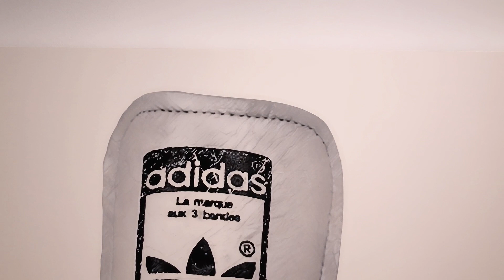ART OF THE SOLE - Virtual Gallery Tour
Original Sneaker Paintings by Adam Port.
George Billis Gallery, NYC

Featured Paintings:
- Laces Out (Adidas Superstars Retro 2014), 2020, Acrylic paint and colored pencil on panel, 36”x36"
 - In Flight (Air Jordan 4 Retro OG "Bred” 2019), 2020, Acrylic paint and colored pencil on panel, 36”x36"
- The Beginning (Air Jordan 1 High “Chicago” 1985), 2020, Acrylic paint and colored pencil on panel, 36”x55”
- Pump It Up (Reebok Pump Shaq Attaq Retro “Orlando” 2017), 2020, Acrylic paint and colored pencil on panel, 36”x48”

MUSIC

Vince Allen - Take A Second (Official Audio)

'Take A Second' is the title of the album and the third track on Vince Allen's new album 'Take A Second'. The 18 year old guitar player creates a beautifully crafted song with a bridge that is beautiful. Steppers have their next song to dance to with this one. Vince once again plays every instrument heard on the song including the bass and midi keyboard.

The album is streaming on all digital platforms including Pandora and Tidal.

Album: Take A Second
Label: CBP Music
Songwriter: Vince Allen
Distributed via Tunecore